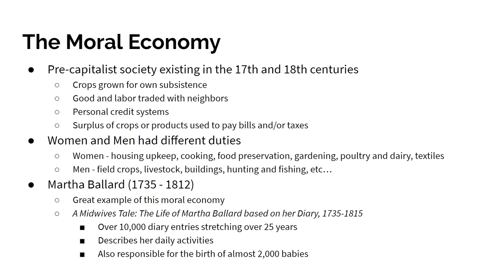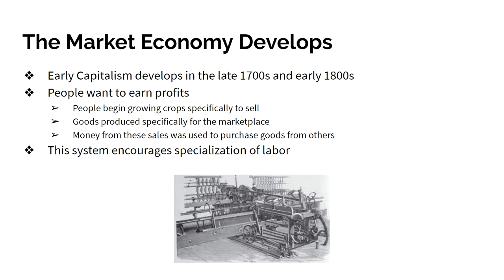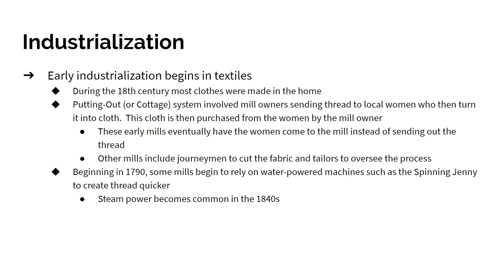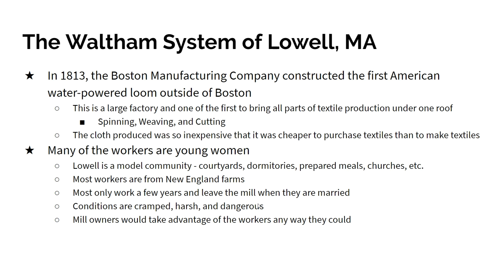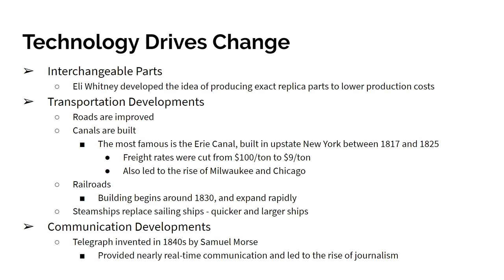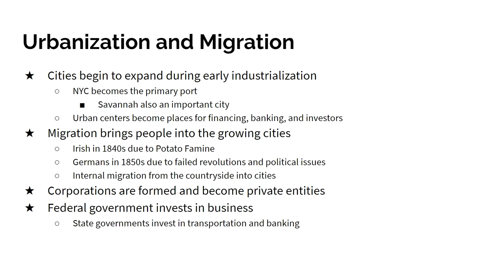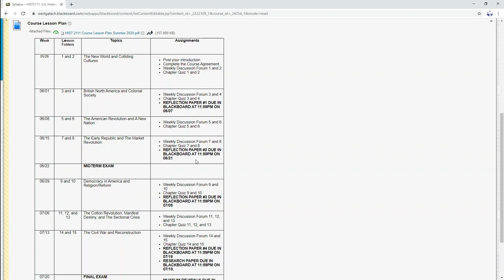The Market Revolution